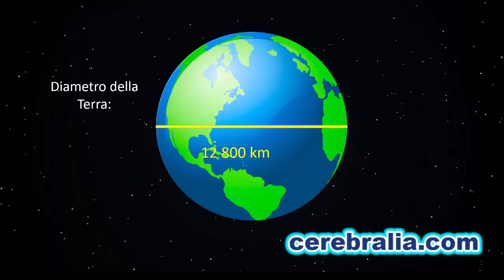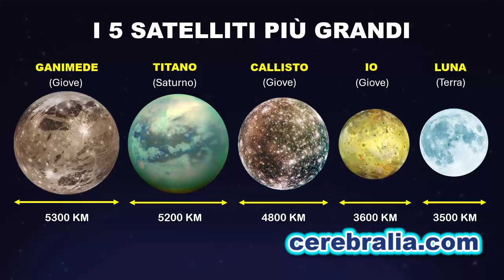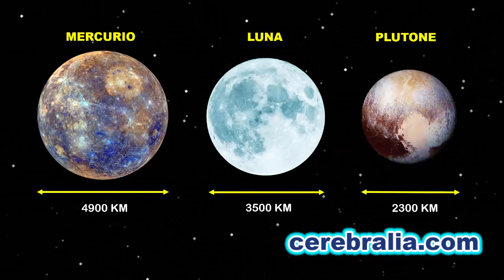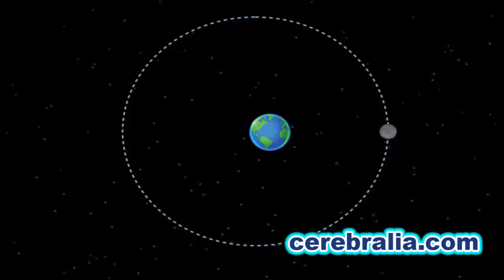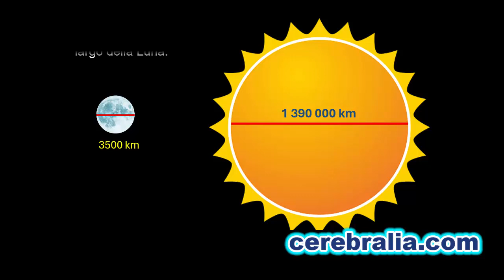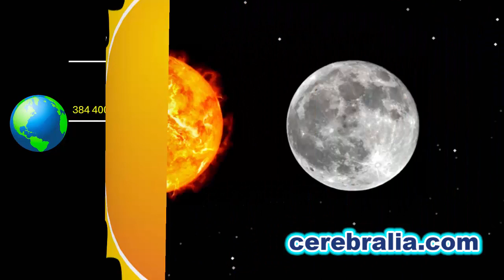La Luna: Dimensioni e Distanza Spiegate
Luminosa nel cielo notturno, la Luna è l’unico satellite naturale della Terra: essa è un corpo celeste che ruota intorno al nostro pianeta.

La Luna ha un diametro di circa 3500 km., corrispondente a quasi un quarto di quello della Terra. La nostra Luna è il quinto satellite in ordine di grandezza del sistema solare.

La Luna orbita su un'orbita ellittica a una distanza media di 384 400 km dalla Terra. Siccome il diametro della Terra è di 12 800 km, la Luna è distante circa 30 Terre da noi!

✅ Consulta il nostro calendario lunare e scopri le fasi della luna di quest'anno.